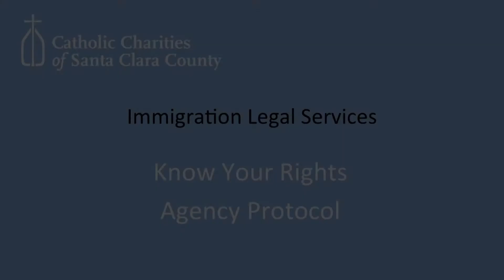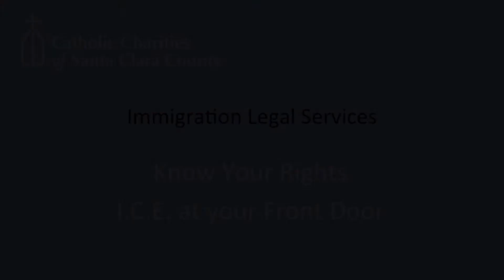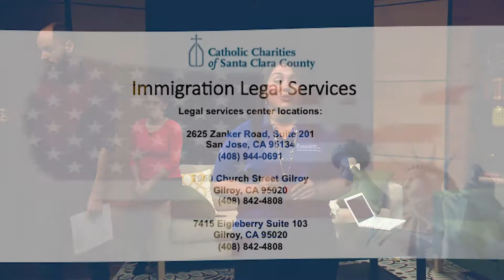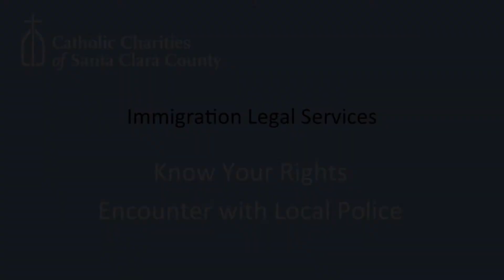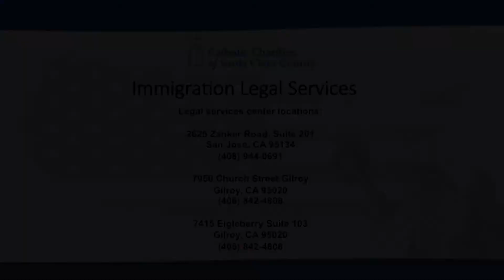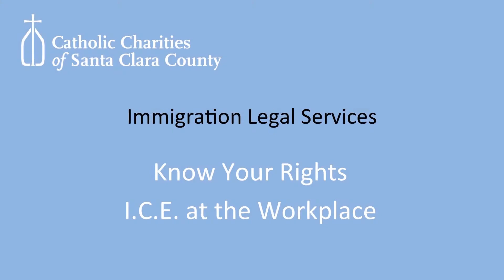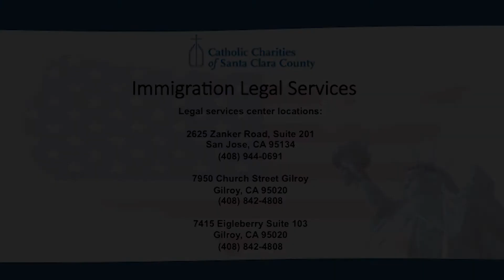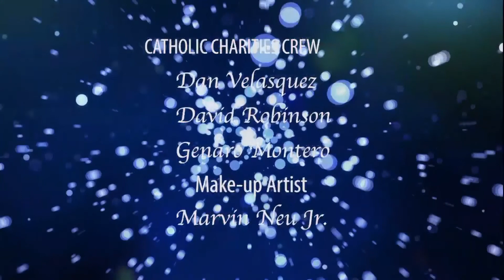Change Lives For Good Ep. 35 - Immigrant Rights, Know Your Rights